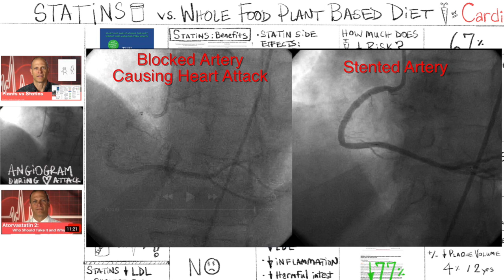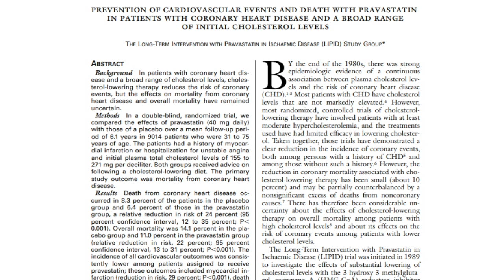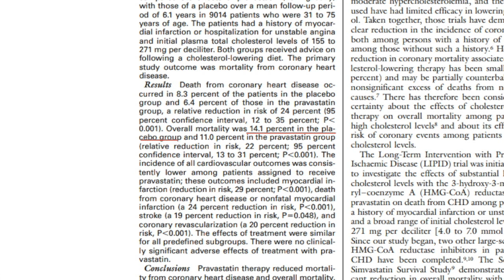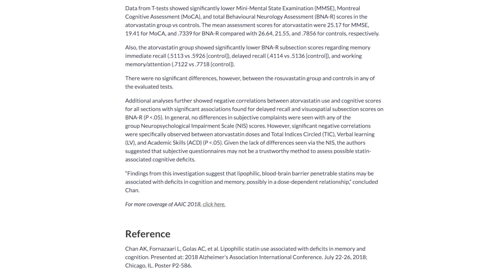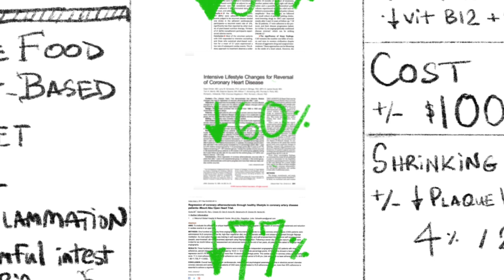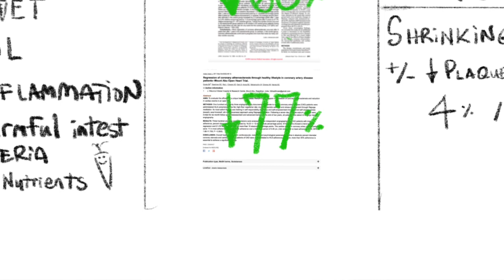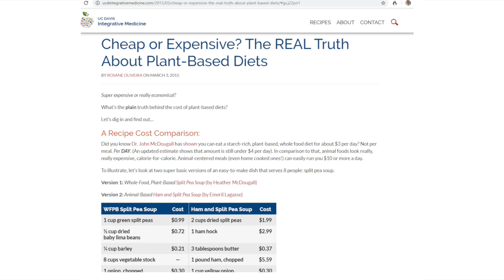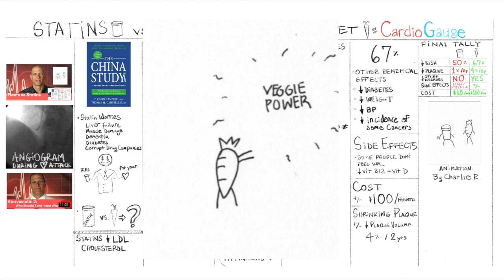Plants vs Statins, as a treatment for Heart Disease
I describe the studies that relate to this topic, and pick a winner at the end.  If you were to choose between Statins or a Whole Food Plant Based Diet, which would improve your chances the most?

This is YouTube. Do not change your medications without discussing with your healthcare provider.